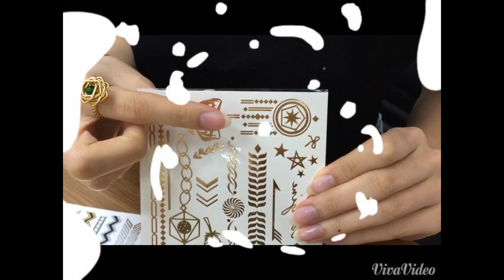【小三美日】★用紋的時尚配件★GUD design~金屬刺青貼紙/韓國PASSET~G&S金屬飾品紋身貼紙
【時尚度爆表】🔥走在潮流前端的金屬刺青貼🔥
小編之前出國 發現每家飾品店都有賣
一口氣包了好多款式

韓國歐美明星都愛用 女孩們必敗啊!💖
小編最愛把刺青貼當時尚配飾
這款質感很棒 貼上去不會假假的🎉
金屬色超亮眼✨ 可以買多款混搭自己的風格
價錢好便宜~ 大家快揪姊妹們一起GO~~